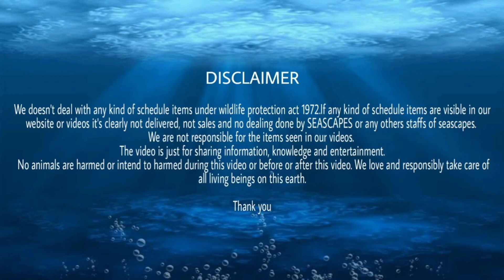A wildstyle ANGEL FISH set up by SEASCAPES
Thanking you.